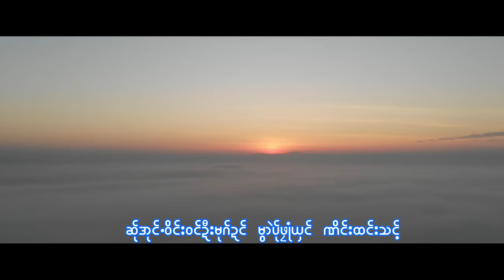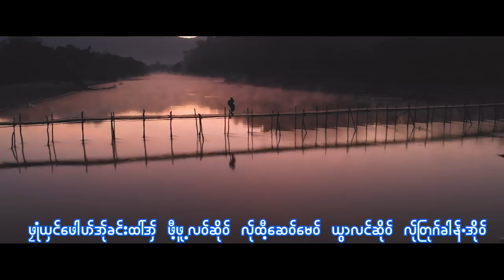Karen new song 2019 by Thar Seint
ယွာ.လဝ္ဆိုဝ္ အွ္ဆိုဝ္
 ယုိင္ သာဆိင့္ ဆူ႔ေက၀္ သာဆိင့္